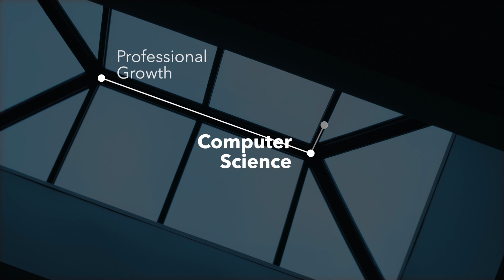Professional Growth – School of Computer Science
Learn about professional growth opportunities at the School of Computer Science at Carleton University in Ottawa, Canada.